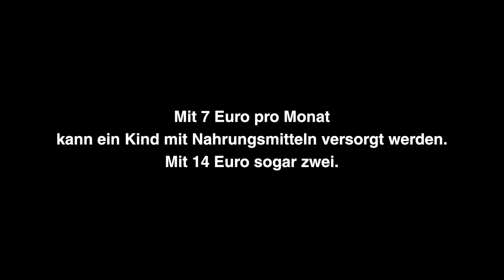"Wir schlafen zu viert auf einer Matratze" - Nesrin, 8 Jahre - Caritas Syrien-Hilfe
Nesrin mussten ihr Zuhause in Syrien verlassen, sie konnte nichts mitnehmen. All ihre Spielsachen sind verbrannt. Im Libanon schläft Nesrin mit ihrer Familie zu viert auf einer Matratze.
Ihr Lieblingsplatz ist die Schaukel. Sie möchte wieder
heim nach Syrien, wieder mit ihren Spielsachen
spielen. In Syrien ist ihr Herz, dort sind meine Augen.